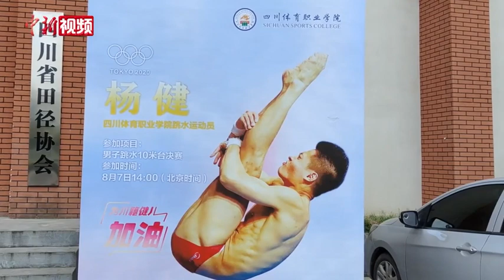男子10米台中国队包揽金银 教练徐翔：没有哪块奖牌是容易的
8月7日是东京奥运会跳水收官日。在跳水男子10米跳台决赛中，中国选手曹缘夺得金牌，杨健摘得银牌。
       离决赛开始还有半个小时，杨健的教练、队友、师弟师妹等中国“跳水人”已守候在四川体育职业学院田径馆的大屏幕旁，为中国跳水健儿加油助威。在决赛6轮比拼中，中国选手每一轮出场，四川省跳水队主教练、中国跳水队前教练徐翔都会激动地站起来欢呼。
        徐翔16岁进入中国跳水队，在中国跳水队训练、工作了二十余年，并担任了杨健在中国跳水队的主管教练。这次决赛摘得银牌的杨健在跳水界素有“难度王”之称，2014年杨健打破了国际泳联纪录的世界最高分后，经历了一段时间的低迷状态，2015年喀山世锦赛惨败，2016年无缘里约奥运会。比赛结束后，徐翔对自己的这位得意门生取得的结果十分满意。
        四川省游泳学校校长杜辉英是杨健跳水的启蒙教练。杜辉英介绍，杨健曾是一名体操运动员，7岁在四川省体操队集训时，因身体素质优异被选入四川省游泳学校训练。